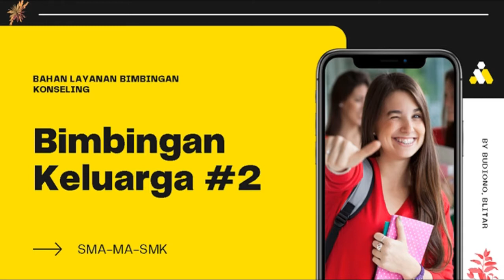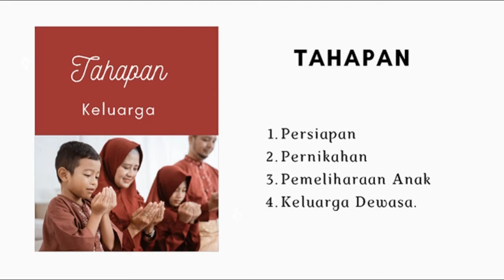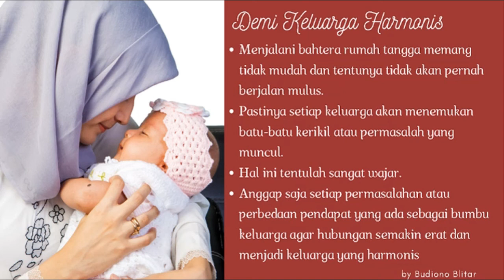Bimbingan Keluarga Harmonis - Materi Layanan Bimbingan dan Konseling SMA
Materi pelajaran/layanan Bimbingan Konseling kelas X SMA dan yang sederajat